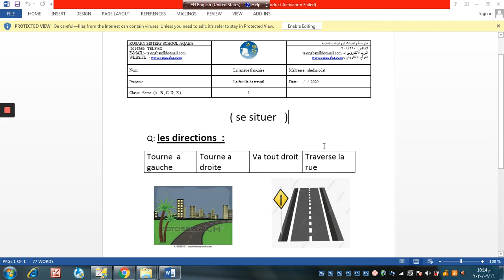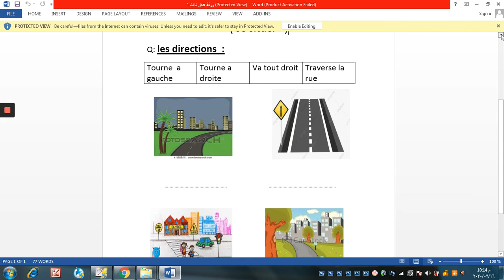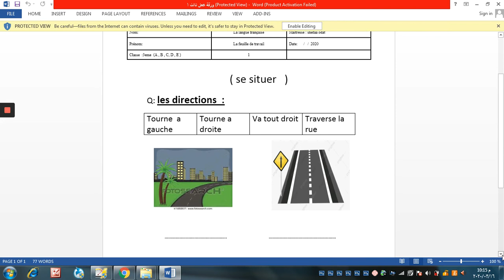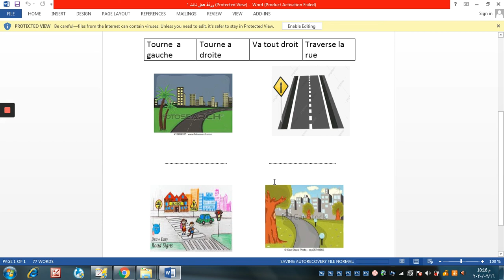مادة اللغة الفرنسية - الصف الثالث درس الاتجاهات se situer - les directions